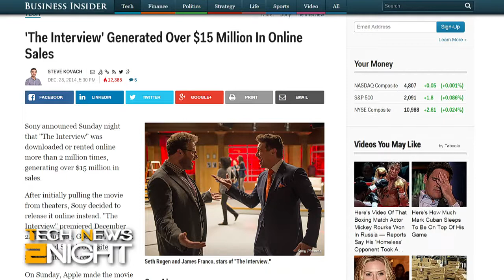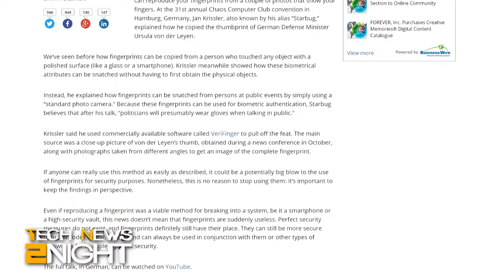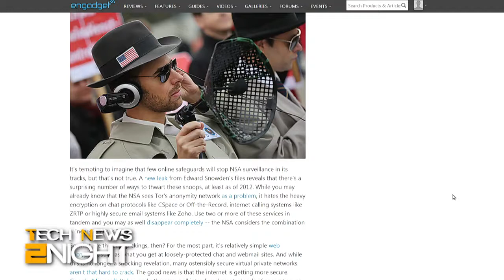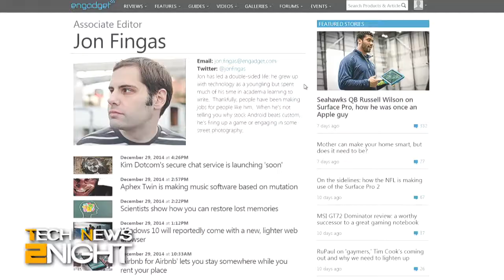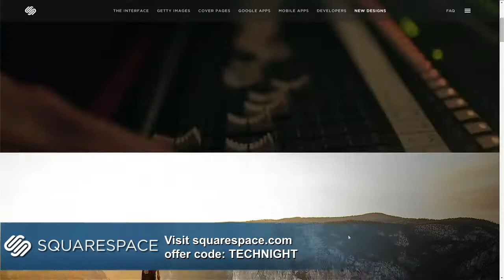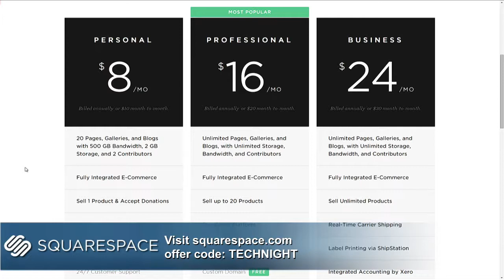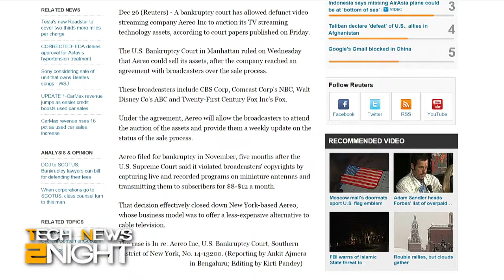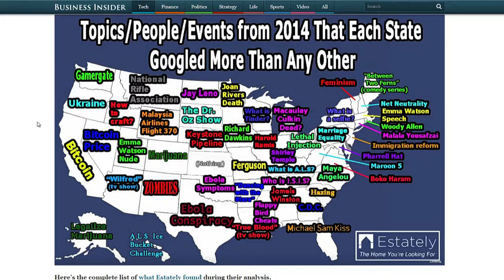Tech News 2Night 244: "The Interview" Breaks Sony Record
The security measures the NSA hates the most, "The Interview" breaks online sales records for Sony, Hackers say your fingerprint can be copied from photographs, Microsoft's building a browser to replace Explorer, China blocks Gmail, Aereo to auction off its technology assets, the Yahoo Directory closes early after 20 years, and the search terms Googled most in each state.

Guest: Jon Fingas